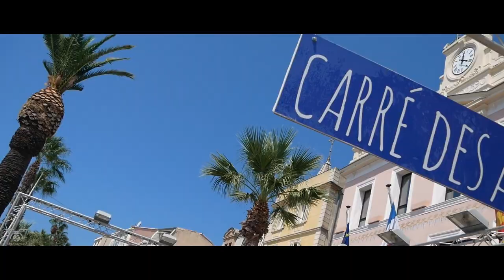VISITE DU PORT DE SANARY-SUR-MER, A LA DÉCOUVERTE DES POINTUS (HD)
Sanary-sur-Mer est une commune française et une station balnéaire située dans le département du Var et notamment connue pour ses pointus.

La vidéo à été réalisée sous DaVinci Resolve, les plans vidéos sont filmées avec l'appareil photo Lumix G80